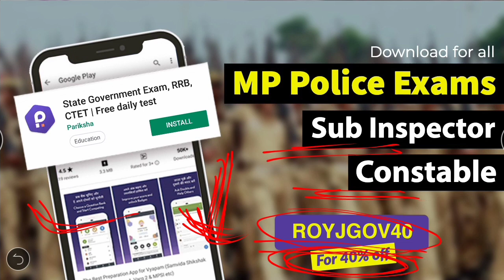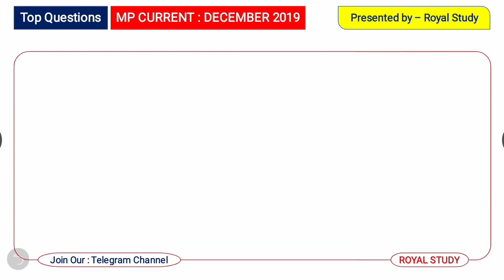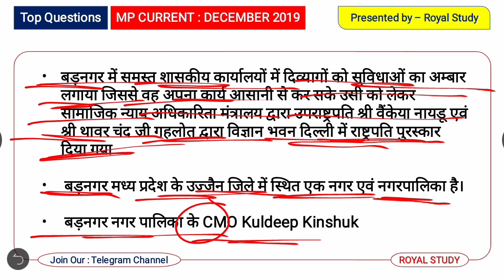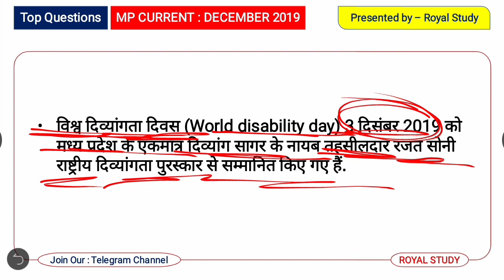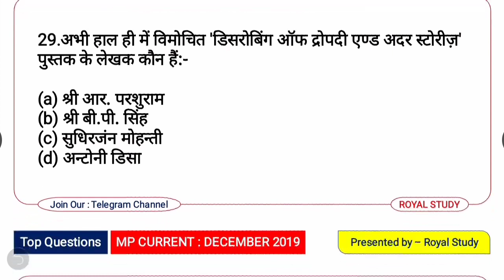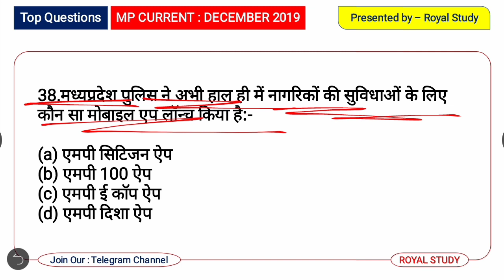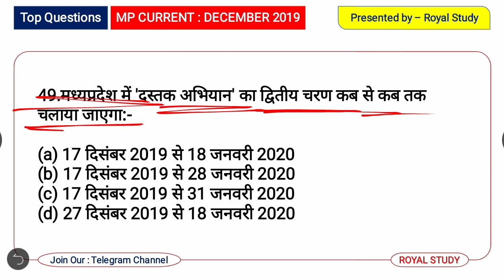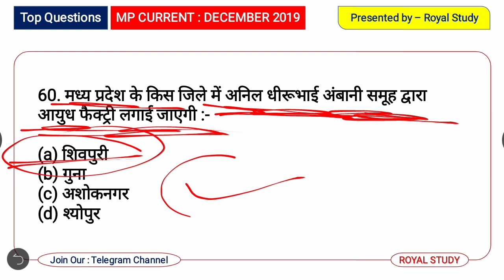MP Current Affairs 2019 | MP Current Affairs in Hindi | MP Current Affair December 2019| MP POLICE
MP Current Affairs 2019 | MP Current Affairs in Hindi | MP Current Affair December 2019| MP POLICE | MP Current Affairs for MPPSC 2020 | MPPSC 2020 Current Affairs

हमारे कूपन कोड की मदद से MPPSC, म.प्र. पुलिस, सब इंस्पेक्टर और अन्य टेस्ट सिरिज खरीदने पर आपको मिलेगा 40% का Discount,

MP Current Affairs october 2019
MP Current Affairs
MP Current Affairs December 2019
MP Current Affairs in Hindi 2019
MP Current Affairs December 2019 hindi
Current Affairs September 2019
MP Current Affairs october
mp current affairs 2019 in hindi daily
madhya pradesh current affairs
मध्य प्रदेश करेंट अफेयर्स
मध्य प्रदेश करेंट अफेयर्स 2020
मध्य प्रदेश करेंट अफेयर्स दिसंबर 2019
मध्य प्रदेश करेंट अफेयर्स अक्टूबर
मध्य प्रदेश करेंट अफेयर्स मार्च 2019
MP Mounthly Current Affairs
MP Current Affairs April 2019
 म. प्र. करेन्ट अफेयर्स जुलाई 2019
 Royal Study